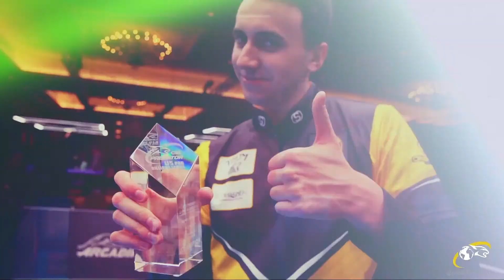Huan Fu vs Karl Gnadeberg ▸ Predator WPA World 10-Ball Boys U19 Championship 2023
🏆 Predator WPA World Junior Championships
🗓️ 19-22 Oct, 2023
👤 72 players (invitational)
⚙️ 10-Ball
📍 ▸ Sportpark Klagenfurt, Klagenfurt, Austria

🎥 Watch live 2 feature tables every day for free on ProBilliardTV youtube channel.
🎥 All tables available on Kozoom.